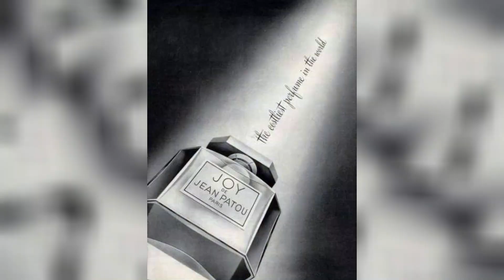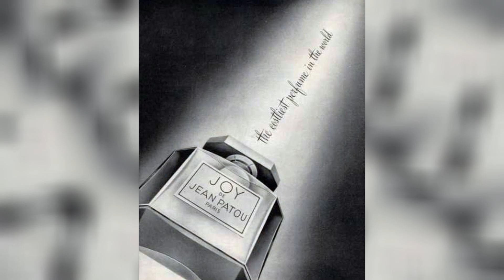MARÍA FÉLIX VLOGS # 414 EL CARISIMO PERFUME FAVORITO DE MARÍA FÉLIX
Como toda mujer, María Félix no usó un solo perfume toda su vida, pero entre los que decoraban su tocador, había uno por el que sentía predilección: Joy, de diseñador y perfumista francés, Jean Patou, quien vivió el auge de su carrera durante los años treinta gracias al lanzamiento  de su línea de prendas deportivas y fragancias.

Para conseguir 30 ml esta preciada fragancia se necesitan 10.600 flores de jazmín y 28 docenas de rosas. Jean Patou, segundo consumidor mundial de jazmín natural, posee sus propios campos de flores en Grasse.
El frasco está diseñado por Louis Süe, inspirado en una pitillera de jade antigua, basado en el concepto de cantidad de oro. Es de cristal Baccarat, tallado y pulido a mano, decorado de oro fino y con doble cocción. Para terminar, se rellena a mano y se sella.

Por este motivo Joy cuesta nada más ni menos que 957 euros y se vende, desde su creación, acompañado del slogan " Joy, el perfume más caro del mundo".

Este perfume se creó en colaboración con la nariz de Henri Alméras, quien se unió a la maison de Patou como maestro perfumero en 1925. A pesar de la crisis económica que enfrentaba el mundo, se lanzó bajo el polémico eslogan: ‘El perfume más caro del mundo’ y, por supuesto, suena a algo que María Félix compraría sin pensarlo.

El decantador de la fragancia fue diseñado por el arquitecto francés, Louis Süe, quien se inspiró en lingotes de oro para hacer la botella que era fabricada con cristalería de Baccarat, tenía aplicaciones de oro y cada uno de los ejemplares era envasado a mano minuciosamente.